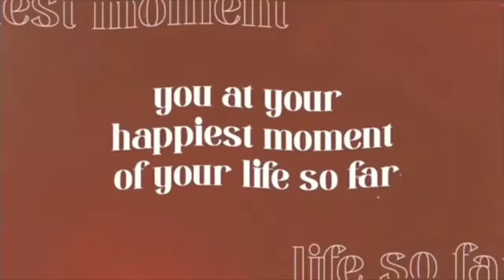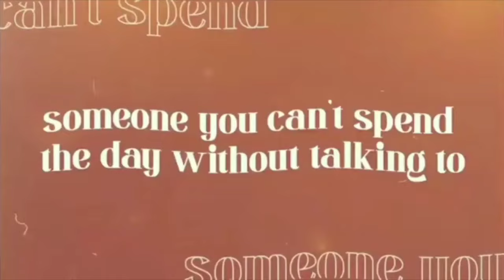JULIA BARRETTO AND GERALD ANDERSON GANITO PALA KASWEET SA ISA'T ISA